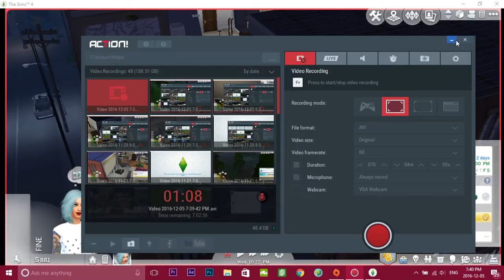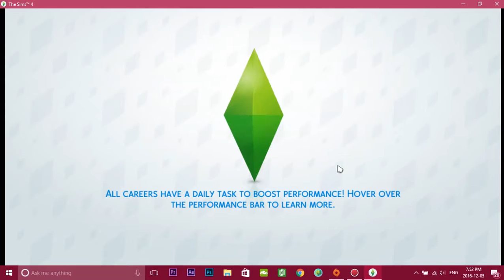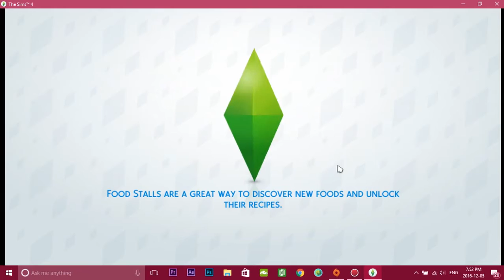Sims 4 *Chasing Dreams* (Future Boyfriend?) Ep5